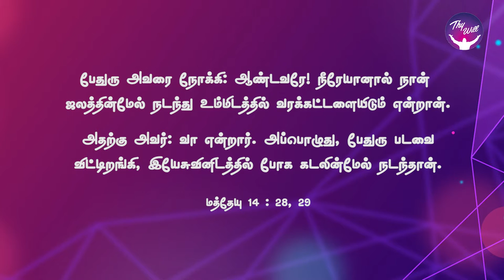God Morning Season 2 | Step out to Step up | RBU Shyam Kumar | Thywill TV